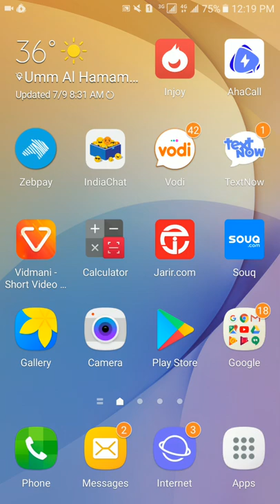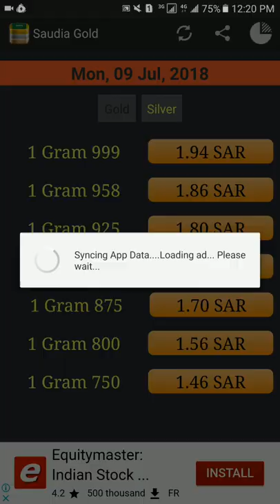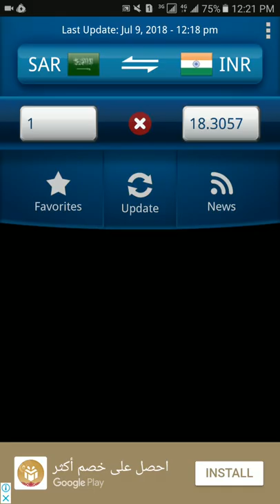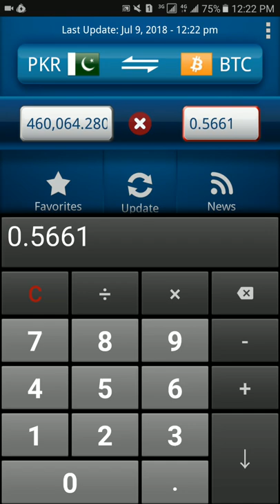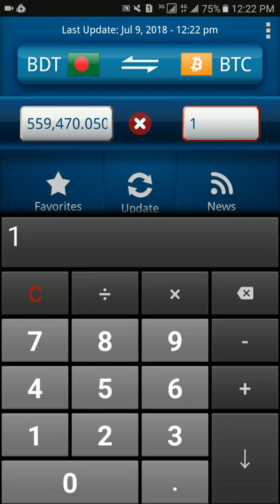Gold price BTC price and Saudi exchange ret ./ Indiakhan7